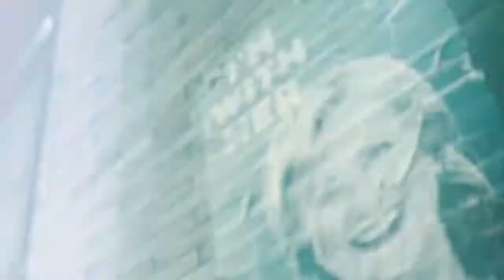Политическая реклама Д.Трампа. США. 2016